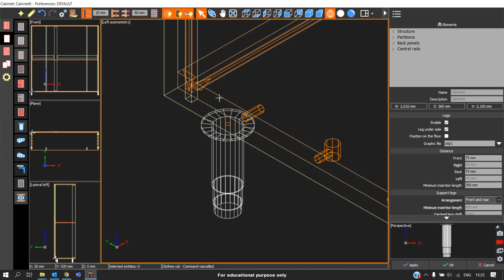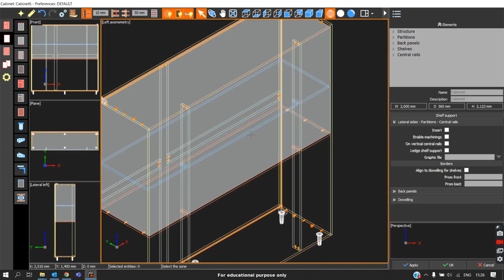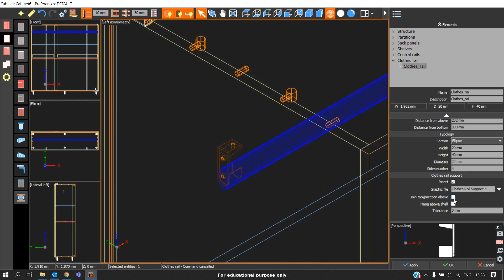11 Spazio3D Elements legs, cloth rail, supports etc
11 Spazio3D Elements   legs, cloth rail, supports etc - 11th video
CAD CAM SOFTWARE FOR CABINETS, FURNITURE, KITCHEN, BED, SIDE TABLE & WARDROBE MAKING.